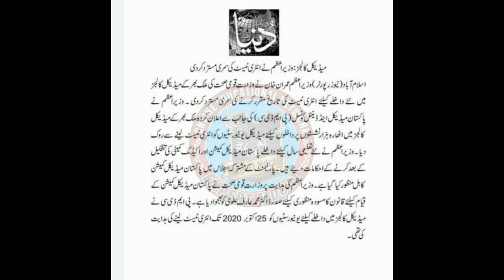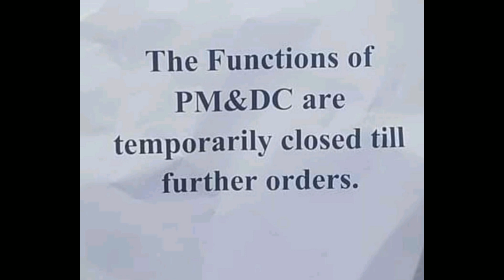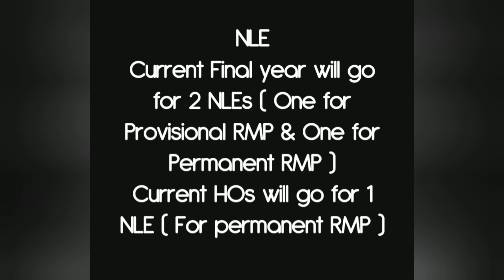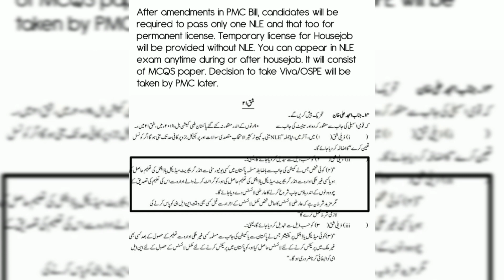NUMS-MDCAT 2020 final date || PMC new rules 2020 || NLE rules 2020 || PMDC closed by Imran Khan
Nums MDCAT final date 2020
national university medical sciences & Medical & dental entry test 2020 final date of Entry test 2020
NTS exam by Nums mdcat 2020
NLE national licensing exams 2020
Nle exam new rules & regulation 2020
pmdc paksitan medical & dental council 2020 is banned by Pm prime ministers Imran Khan
new summary od mdcat 2020 is send yo President dr. Arif alvi
Old summery of MDCAT 2020 is cancelled by Imran Khan
PMC pakistan medical council 2020 is im power now